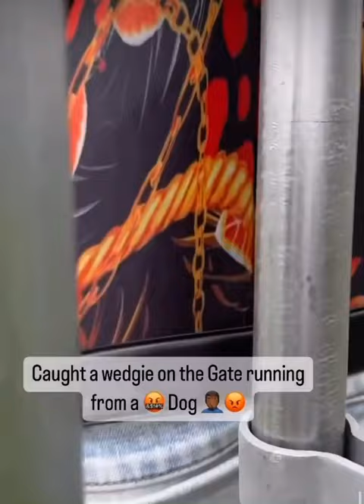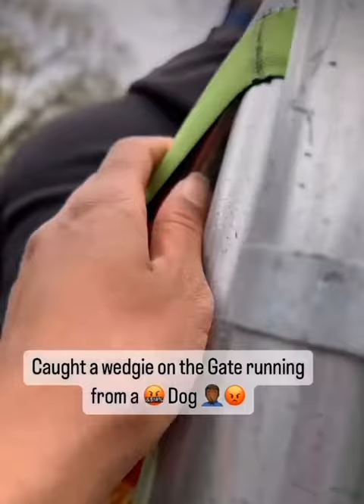Stuck on a fence with a wedgie 😂😂😂